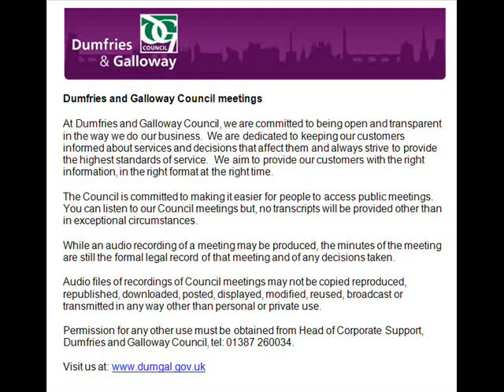Audio of PAC 18 October 2018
View the minute (the formal, legal record of the meeting and any decisions taken)

This is an audio recording of the Planning Applications Committee Meeting for Dumfries and Galloway Council from 18 October 2018.
List of agenda items and times:

0:00:30 1. SEDERUNT AND APOLOGIES

0:00:52 2. DECLARATIONS OF INTEREST

0:02:00 3. MINUTE OF MEETING OF 20 SEPTEMBER 2018

0:02:17 4. CROSSWAYS FILLING STATION, GLASGOW ROAD, GRETNA

0:21:42 5. AUCHENDOON HOUSE, CONIFERS LEISURE PARK, KIRROUGHTREE, NEWTON STEWART

0:38:56 6. OLD TENNIS COURT, BALLPLAY ROAD, MOFFAT

0:53:42 7. GREEN ACRE, MOUSWALD

1:01:20 8. NURSERY COTTAGE, DUMFRIES ROAD, DALBEATTIE

1:24:18 9. MEIKLE DALBEATTIE, DALBEATTIE

1:50:32 10. PROPOSED NORTH LOWTHER INITIATIVE WIND FARM, NEAR WANLOCKHEAD (APPROXIMATELY 5KM SOTUH OF CRAWFORDJOHN, 2KM NORTH-EAST OF SANQUHAR) CENTRAL GRID REFERENCE 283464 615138
2:32:45 11. LARBRAX LESWALT STRANRAER

3:17:24 12. BILLIES FARM, KELTON, CASTLE DOUGLAS

3:45:34 13. MOUSWALD LODGE CARAVAN PARK, MOUSWALD, DUMFRIES

3:45:50 14. ANY OTHER BUSINESS DEEMED URGENT BY THE CHAIRMAN DUE TO THE NEED FOR A DECISION